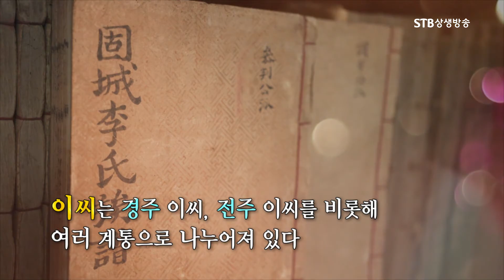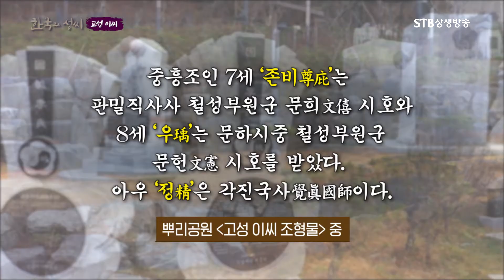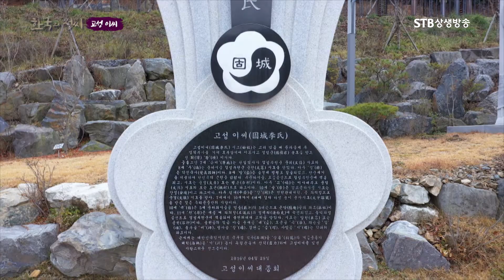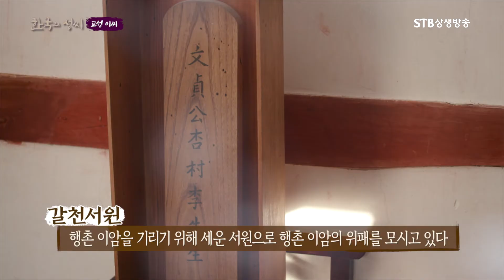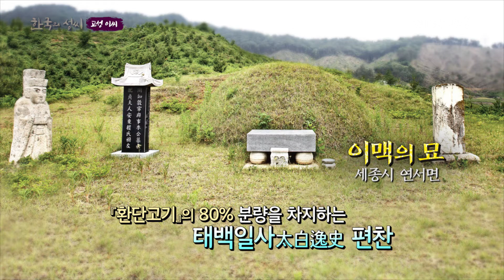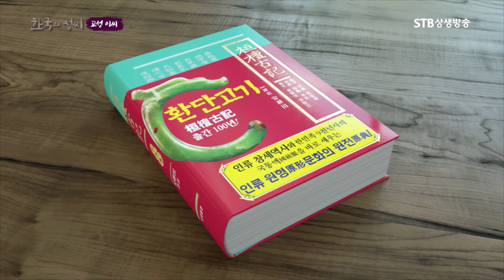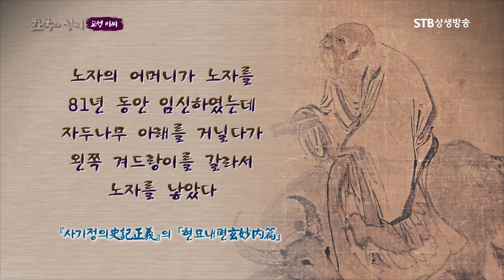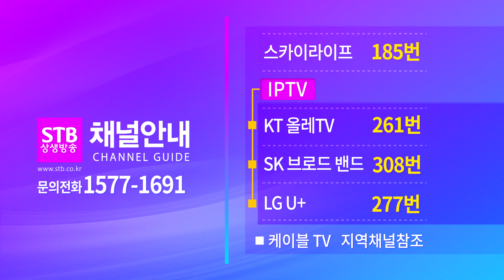한국의 성씨 2회 고성이씨 방송원본 수정